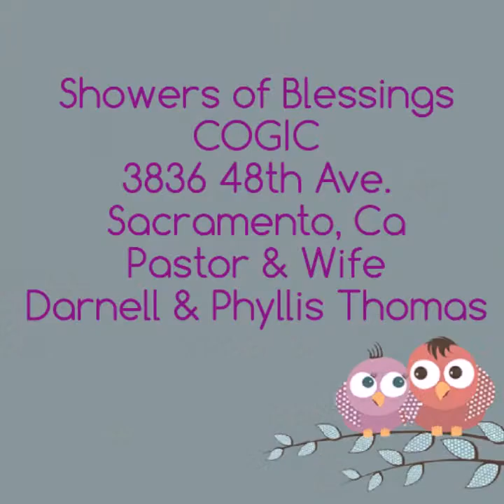Showers Princeton Parker 11 22 15 Musical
Musical Extravaganza